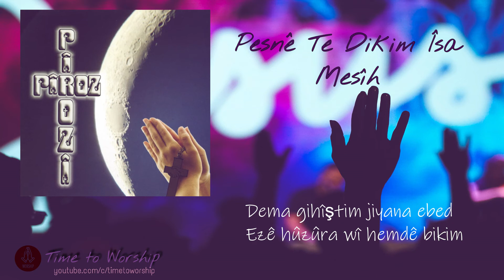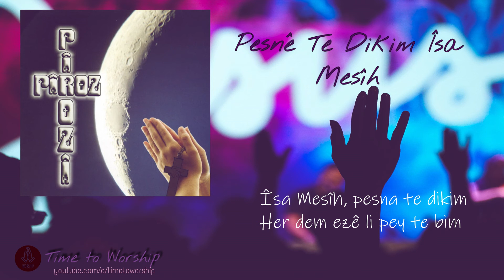06 Pesnê Te Dikim Îsa Mesîh | Pîroz Pîrozî | يسوع المسيح اسبح اسمك | ترانيم كردية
Christian Kurdish Song